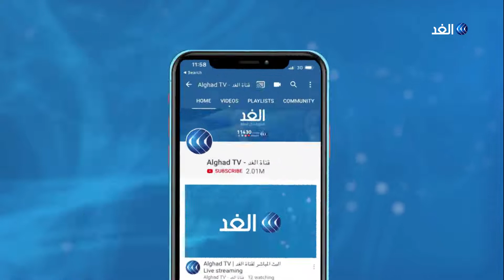المدير الإقليمي لليونيسيف للغد: نحتاج لأكثر من 4 ملايين دولار دعما فوريا للبنان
أصدر المحقق العدلى في لبنان مذكرة توقيف بحق المدير العام للجمارك بدري ضاهر بعد استجوابه فى ملف انفجار مرفأ بيروت.
وكانت الحكومة اللبنانية أحالت قضية تفجير المرفأ إلى المجلس العدلي وهو محكمة خاصة رفيعة تنظر في جرائم خطرة ذات علاقة بأمن الدولة يحيلها إليه مجلس الوزراء. كذلك طلب لبنان من فرنسا والولايات المتحدة المساعدة التقنية في التحقيق، حيث أرسلت فرنسا فريقا متخصصا في حين يتوقع وصول فريق أمريكي من مكتب التحقيقات الفيدرالي.
من جانبه تفقد تيد شيبان المدير الإقليمي لليونيسف في الشرق الأوسط وشمال افريقيا الأوضاع الميدانية إثر انفجار مرفأ بيروت.. مزيد من التفاصيل يتحدث من بيروت تيد شيبان المدير الإقليمي لليونيسف في الشرق الأوسط وشمال إفريقيا مع الإعلامي ياسر رشدي.